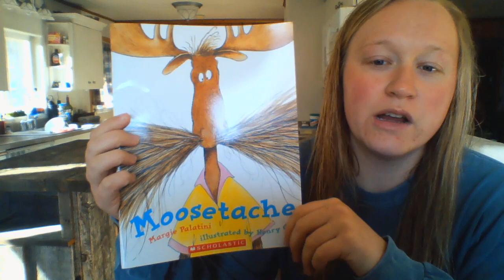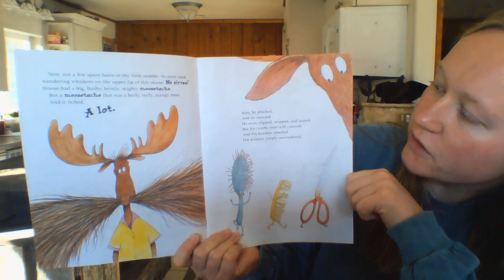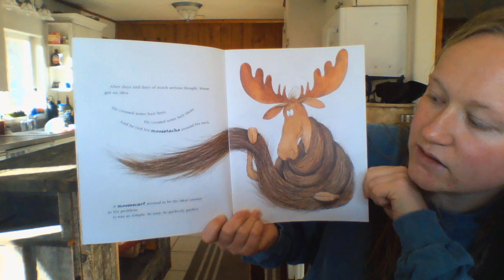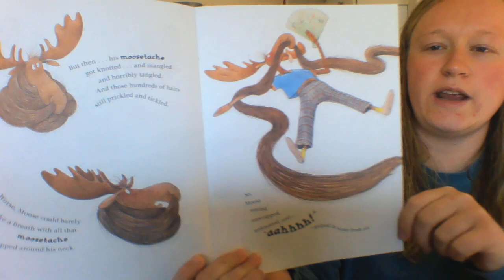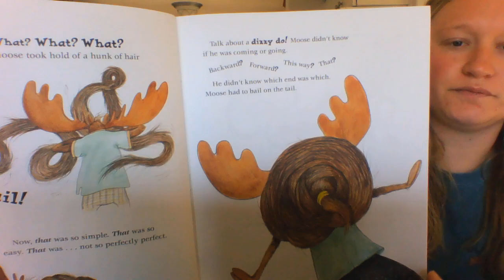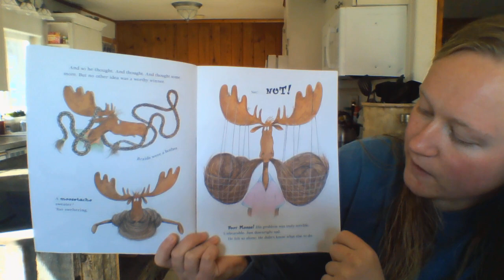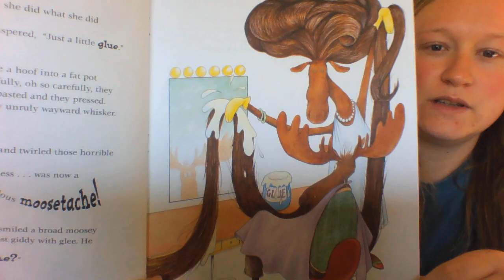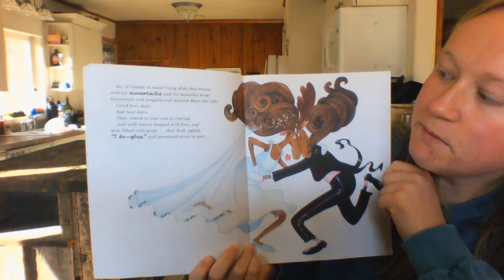Moosetache by Margie Palatini & Illustrated by Henry Cole